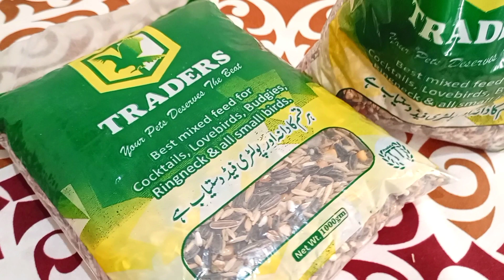Finally Mithu ka pinjra ly aey